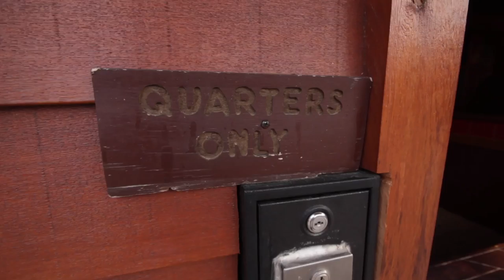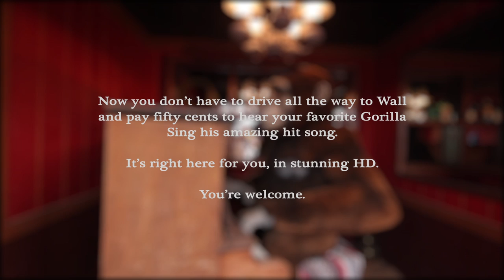Singing Sam the Gorilla Man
Sam is a Gorilla, held in captivity in Wall South Dakota for many years.  He was updated in the early 2000s.  For a video of what he once was, click over

Enjoy this beautiful song.